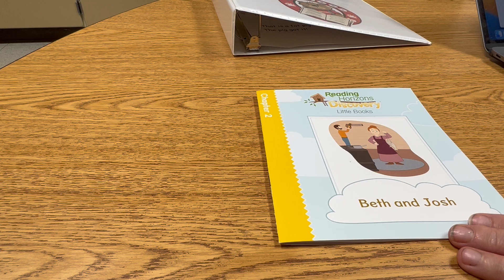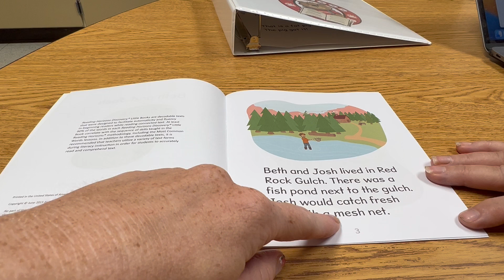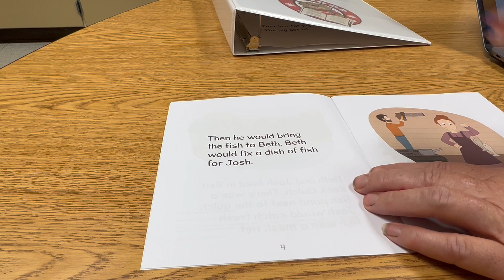Red binder book first grade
How to read a book with a beginning first grade reader.